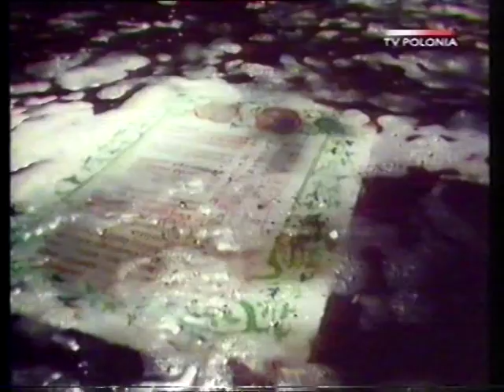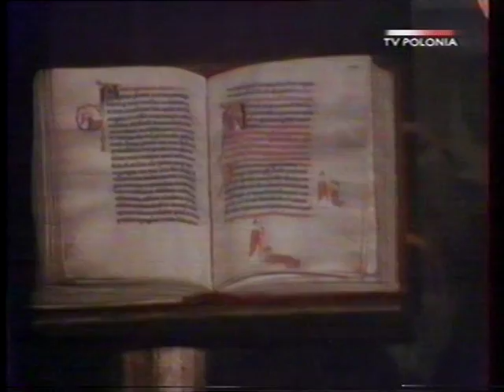KRONIKA POLSKA GALLA ANONIMA cz I - 3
Spektakl telewizyjny
Rok produkcji: 1977
Cz. 1 - 97 min; Cz. 2 - 102 min

Przodkom naszym wystarczyły ryby słone i cuchnące.
My po świeże przychodzimy w oceanie pluskające.
Przodkom naszym wystarczyło jeśli grodu dobywali.
A nas burza nie odstraszy, ni szum groźny morskich fali...

Średniowieczna kronika spisana na początku XII wieku przez "Galla Anonima" - prowansalskiego mnicha z zakonu benedyktynów, który przywędrował z tą misją na dwór księcia polskiego Bolesława Krzywoustego. Dostarcza nam ona opisu najważniejszych dla Polski wydarzeń. Opisu wyłaniającej się z mroków pogańskich czasów plemiennych dynastii Piastów. Polska przeżywała okres jednoczenia się plemion w jeden naród i jednoczenia się z Zachodnią Europą, przyjmując wiarę chrześcijńską od swych południowo-zachodnich braci słowiańskich, od Czechów. Ta "metryka urodzenia", po zaświadczeniu o tożsamości wolnego, samodzielnego narodu, ma jeszcze inną funkcję. Zawiera ona opis kilku dramatycznych zdarzeń albo postaci, a ich ocena stanowi swoistą receptę na trwanie narodu i państwa. Recepty te przenikają nas do dziś.

Scenariusz
Grzegorz Królikiewicz

Reżyseria
Grzegorz Królikiewicz

Realizacja telewizyjna
Mieczysław Małysz

Zdjęcia
Jan Tyszler

Operator kamery
Michał Mendecki

Scenografia
Jerzy Masłowski

Kostiumy
Hanna Kamecka

Muzyka
Henryk Kuźniak

Ewolucje kaskaderskie
Ryszard Janikowski

Asystent kierownika produkcji
Jadwiga Skawińska

Produkcja
Telewizja Polska

Obsada aktorska
Zygmunt Malanowicz Gall Anonim
Krzysztof Kiersznowski Bolesław Krzywousty
Anna Milewska Dąbrówka
Mieczysław Kalenik Mieszko I
Władysław Kowalski, Eugeniusz Kamiński, Janusz R. Nowicki,
Marek Bargiełowski, Zbigniew Bielski, Mieczysław Gajda, Jerzy Janeczek, Hanna Skarżanka, Marek Jasiński, Ireneusz Kaskiewicz,
Jan Kasprzykowski, Wirgiliusz Gryń, Edward Lubaszenko, Piotr Stefaniak, Janusz Błaszczyk woj

Pieśń O CUDOWNYCH NARODZINACH BOLESŁAWA KRZYWOUSTEGO
Muzyka Czesław Niemen
Pieśń O ZDOBYCIU MORSKIEGO BRZEGU
Muzyka Czesław Niemen